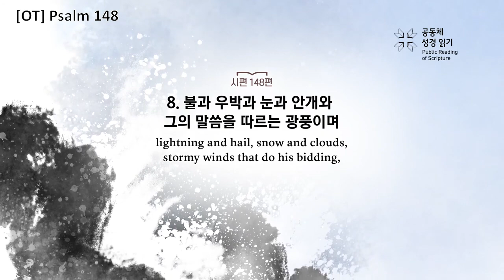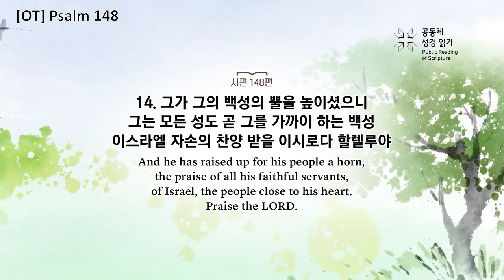[OT] Psalm 148 - The Communal Reading of Scripture